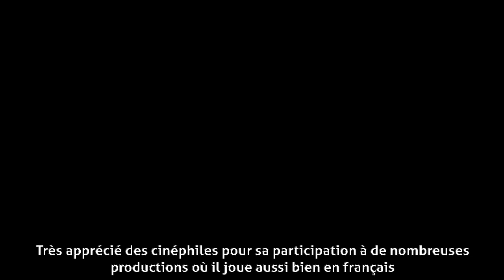Féodor Atkine - Biographie